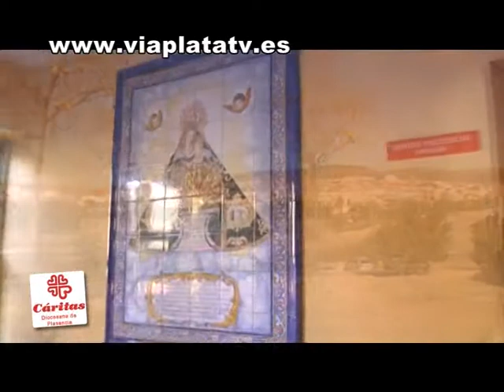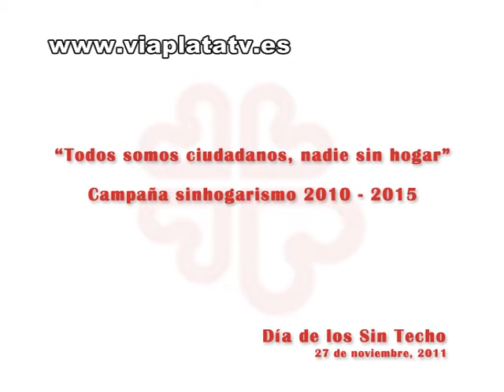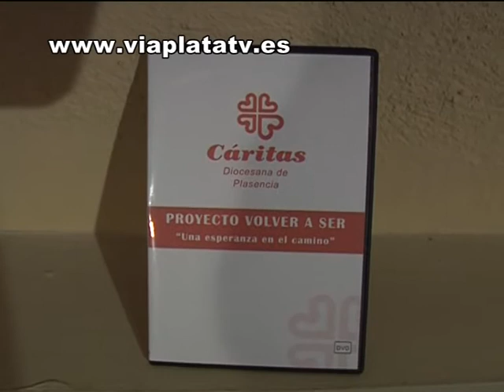noticia Plasencia 23 11 11 Actividades de Cáritas Diocesana con motivo del Día de los Sin Techo